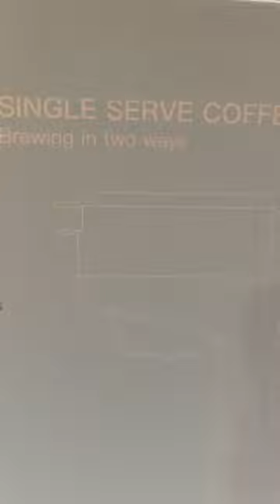The Best Coffee Maker For College Dorm Rooms! Make hot or iced coffee!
The Famiworths single-serve hot/iced coffee maker is the best coffee maker for college dorm rooms! It is compact and doesn't take up much space. It is affordable and brews coffee within 90 seconds. You can make iced coffee or hot coffee with the touch of a button. With its multiple features, quick brewing time, and affordable price, it's the perfect addition to any dorm room or home.